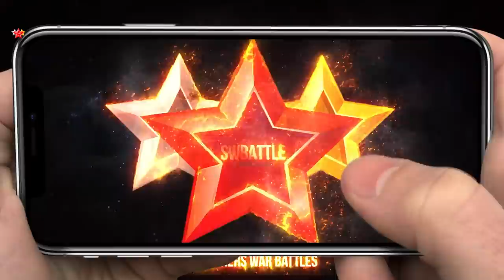DEFEND YOUR TEAM! Fast CHANDRA Surprises Guardian Players in Summoners War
Chandra (Water Monk), Oberon (Light Fairy King), 2A Kahli (Fire High Elemental) and more Summoners War monsters.

First Song:
Night Runners - EDDIE feat. Voicians.